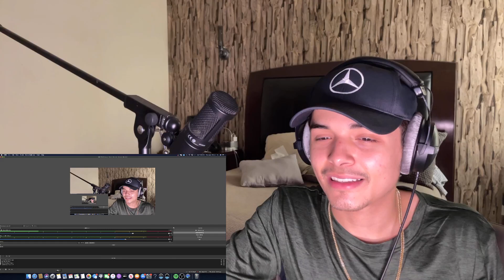FIRE ASFF 🔥| IZA - Sem Filtro [REACTION]